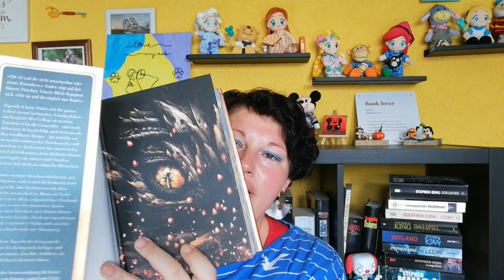3 Bücher, die... ~ ich mit Buchschnitt im Regal habe | LadyoftheBooks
-- Öffne mich --
Bei meinen letzten Videos habe ich noch ein paar Aufgaben für "3 Bücher, die..."-Reihe bekommen und in diesem Video nehm ich mir eine der Aufgaben vor.